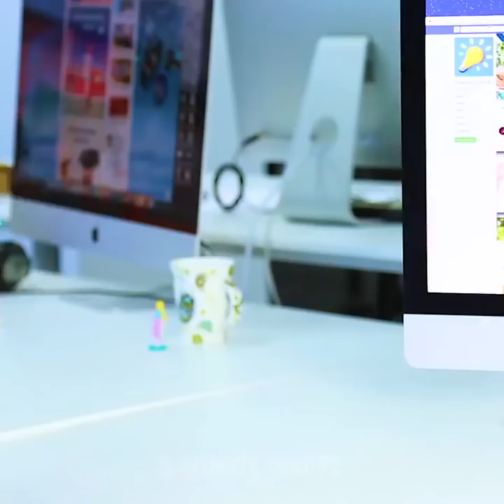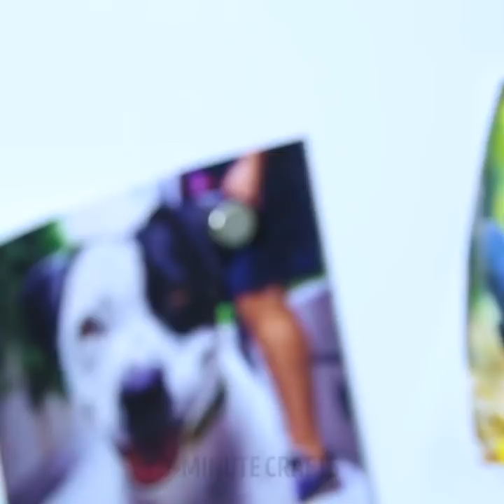30 TRUQUES LEGAIS AINDA MAIS MALUCOS QUE FARÃO SUA VIDA FICAR MAIS FÁCIL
TRUQUES EFETIVOS AINDA MAIS MALUCOS

Você vai ver um monte de truques estranhos neste vídeo. Não se preocupe, eles também são muito eficazes. Você deveria tentar!

Rápido truque para aqueles que não podem fazer colher de sorvete perfeito. Antes de pegar seu sorvete, aqueça a colher com um isqueiro e só então faça uma colher. Vai ser perfeito!

Se você não quer pratos sujos à esquerda. Corte seu sorvete na cesta de papelão e coma com uma colher.

Aqui está a maneira de decorar sua mesa. Pegue um copo cheio de canudos. Encontre alguns zíperes de plástico. Coloque os canudos juntos e enrole um zíper no centro. Puxe o zíper e voilà, você tem flores de canudos selvagens!

Bloqueios de zíper também são ótimos se você quiser soprar algumas bolhas de sabão. Primeiro faça uma água com sabão regular. Em seguida, coloque o zip lock em uma forma de círculo e é isso. Seu criador de bolhas está pronto para usar!

Bolas de tênis podem ser incrivelmente úteis. Não sei se sou o único aqui com esse problema irritante. Mas a coisa é, toda vez que eu abro a porta com pressa a maçaneta da porta bate contra a parede fazendo barulho horrível e deixando marcas feias na parede.

Então, aqui está o que eu fiz - peguei uma bola de tênis, cortei uma parte dela e a coloquei na maçaneta da porta. Trabalhou como charme.

Você pode fazer exatamente a mesma coisa com uma barra de reboque no seu carro!

Você pode remover marcas de sapatos pretos no chão simplesmente esfregando-os com a bola de tênis!